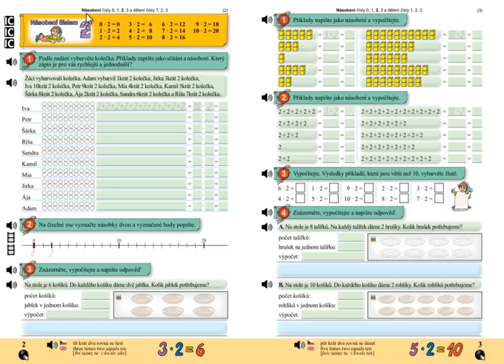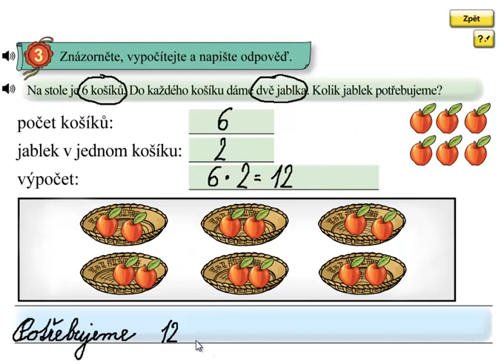Násobení 2; Matýskova matematika 6.díl, strana 2, cvičení 3